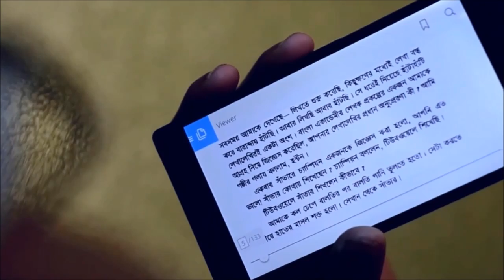Neerob - নীরব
Neerob is a shortfilm from Rangpur, Bangladesh.
It is a simple story based on some depressions of teenage.